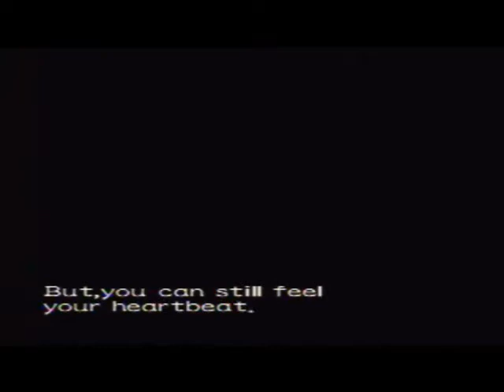Tan LPs Resident Evil 0: Lab part 1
Seperated from Billy, Tan struggles to survive the nightmare alone.